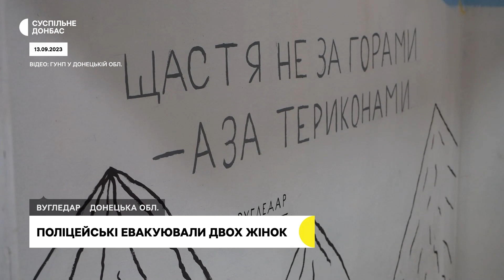На Донеччині з Вугледару поліцейські евакуювали двох жінок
Поліцейські евакуювали двох жінок з Вугледару на Донеччині. За словами однієї з них, через обстріли вона змушена була ховатися під землею, так прожила півтора року. За словами поліцейських, їх направили до Дніпра. У Вугледарі попри щоденні російські обстріли залишається 159 жителів.